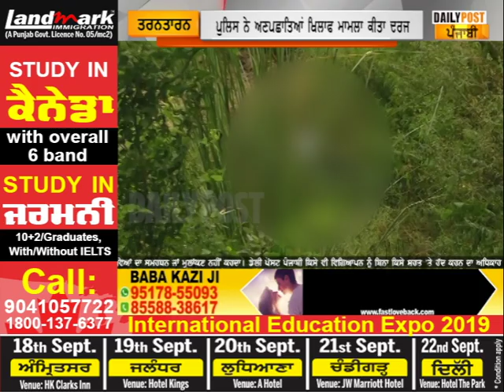ਤਰਨਤਾਰਨ ਬਲਾਸਟ ਮਾਮਲੇ ‘ਚ ਪੁਲਿਸ ਨੇ ਅਣਪਛਾਤੇ ਵਿਅਕਤੀਆਂ ‘ਤੇ ਕੇਸ ਕੀਤਾ ਦਰਜ...